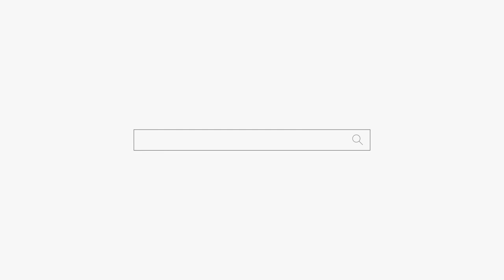운기가 개 좋은 남자! 용군TV 신선당 (수원점집 오산점집 동탄점집 유명한점집 용한점집)